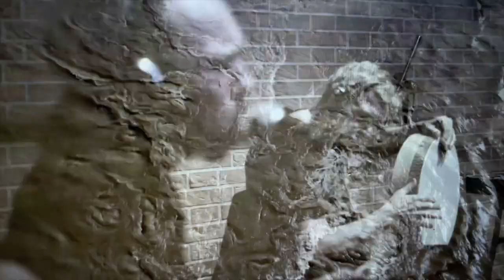[AR R5d] Tiziano Popoli - "Prima Danza" (Selinute II)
"Selinute" [AR R5] is the live recording of one of the most intimate configurations of the multifaceted composer, multi-instrumentalist and conductor Tiziano Popoli.
On the evening of October 30, 2022, Popoli invited the guitarist and vocalist Paolo Venturi and the percussionist Paolo Modugno to take part, for a very special occasion, in a "ritual" impro session. The occasion was the presentation at the La Venere theater in Savignano (a structure attached to the archaeological museum which, not by chance, houses one of the most important statuettes of mother goddesses) of the Selinute project by Roberto Baldazzini.

The release of the album, scheduled for Friday 19 April 2024 and on the occasion of which a release party and the first extensive exhibition on the Selinute project will be organized at Fluart in Bologna, is preceded by the single 'Prima Danza'.

The incarnation of the character Selinute will be anticipated by the presentation of the video clip of the second song of the album, 'Prima Danza'. In the short film that anticipates the sounds of Selinute, director Giulio Di Mauro started from a re-editing of an unpublished short film directed by Roberto Baldazzini and Denny Lugli in the late 1990s which filmed the cutting of a centuries-old larch in the street of the house her. By juxtaposing original images and footage of the musicians during the recording of the song, the intent was to create an intimate and worldly environment in which to evoke the abstract figures of Selinute and her graphic pantheon.

Tiziano Popoli, through a long compositional work which was performed in the surrealist jam session of Savignano (then refined by careful mixing work), created an evocative soundtrack of the world that Roberto Baldazzini had created in a highly symbolic way and personal. The video of 'Prima Danza', together with Baldazzini's tables and video installations, is the visual documentation.

'Prima Danza' is a dilated blues that lends its circular structure to a narrative that recalls the most lyrical moments of Nurse With Wound or a certain kraut rock. The Middle Eastern percussions of Paolo Modugno, former stage partner of Ali Akhbar Shekarcì and Mohssen Namjoo, guide the listener through ancient landscapes described by Popoli's synths and interpreted by the voice and guitar of Paolo Venturi (formerly

Italian representative in the Blues Foundation of Memphis). Echoes of Hammond and caresses of slide guitar act as a counterpoint to a psychedelic crescendo in which the underlying tension is unable to completely cover the enchantment of Selinute's gaze and her dance.